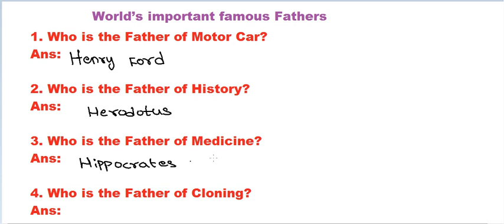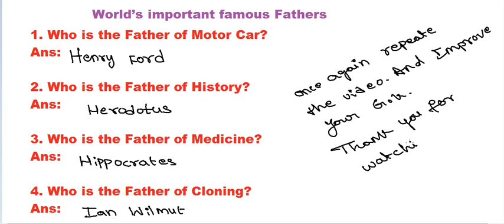Crack Bank Jobs General Studies | World’s important famous Fathers | Who is the Father of Motor Car?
TSPSC Group 2 , RRB , TS Police , World’s important famous Fathers , General Knowledge , G.K , Current Affairs , General Knowledge and Current Affairs , General Studies
1. Who is the Father of Motor Car?
Ans: Henry Ford
2. Who is the Father of History?
Ans: Herodotus
3. Who is the Father of Medicine?
Ans: Hippocrates
4. Who is the Father of Cloning?
Ans: Ian Wilmut